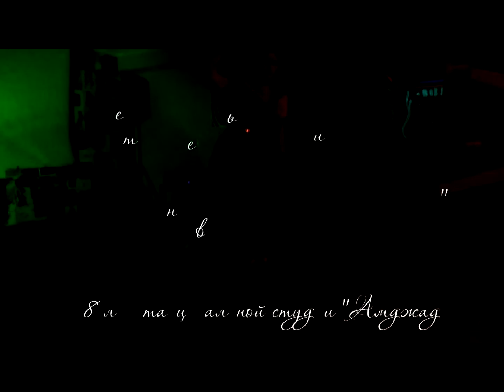8 лет амджад